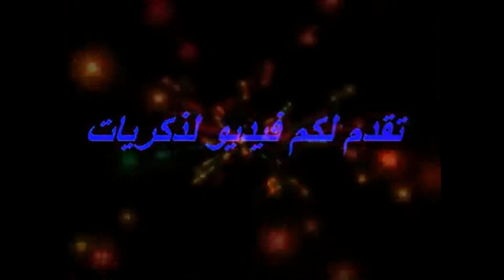(( Vidéo Souvenir 2002 )) (( قرية داغوسة الفلاحية دائرة البسباس ولاية الطارف ))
(( Vidéo Souvenir 2002 ))